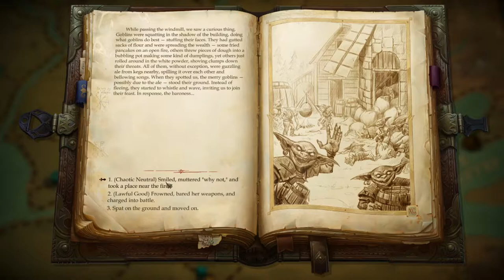Pathfinder Kingmaker Let's Play - Lonely Barrow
I'm so excited to get going with this game. I was a kickstarter backer and I've been avoiding spoilers until I could play it myself.

Join me as I learn the game and explore the world of PAthfinder Kingmaker.

Pathfinder Kingmaker in the developers own words:

Pathfinder: Kingmaker is the first isometric party-based computer RPG set in the Pathfinder fantasy universe. Enjoy a classic RPG experience inspired by games like Baldur's Gate, Fallout 1 and 2 and Arcanum. Explore and conquer the Stolen Lands and make them your kingdom!